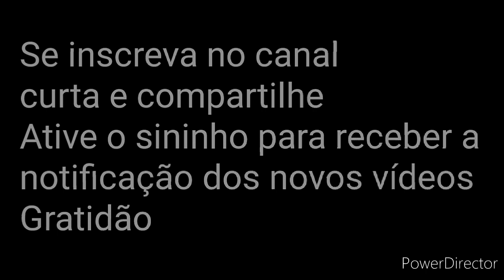Sentindo na Própri@ Pele:Capítulo 6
Sentindo na própria pele; Romance de Mônica de Castro ditado pela Espírito Leonel, é o primeiro da trilogia. Tonha, com apenas nove anos, é trazida da África como escrava para o Brasil, de presente de aniversário para Aline, menina rica filha de um fazendeiro . Sua história e suas lembranças são contadas neste romance livroespirita monicadecastro #romanceespirita romance #trilogia audiolivro audiolivro#